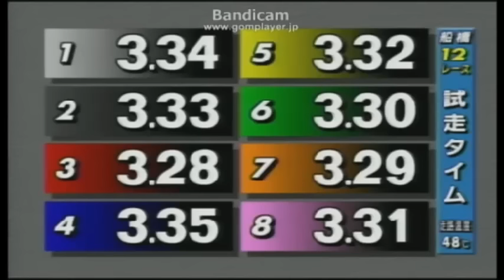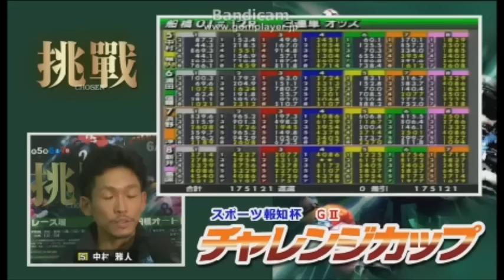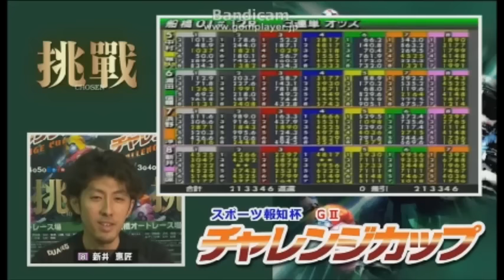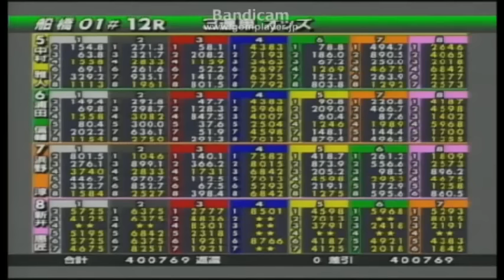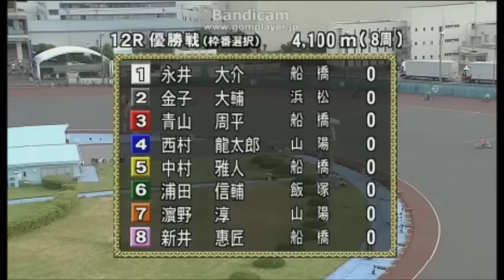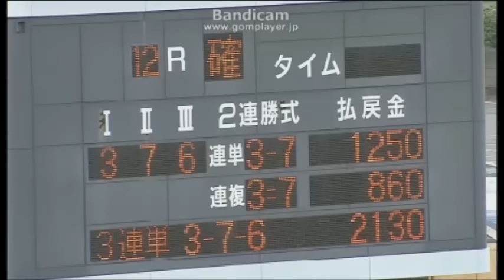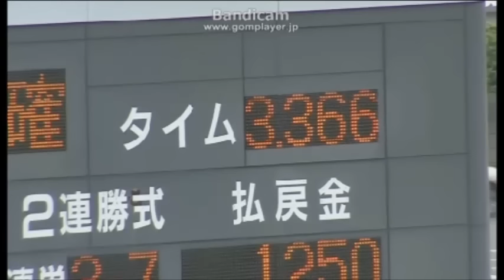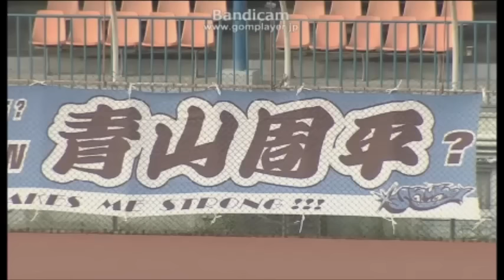船橋オートで青山 周平選手が優勝！（ウィニングラン付き）ＧⅡチャレンジカップ 五日目 優勝戦（枠番選択）12Ｒ 2015年6月7日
12R優勝戦は24:00からとなっております！

優勝戦特別選手紹介　　　　～8：00
優勝戦12Ｒ試走　　　　8：00～12：00
出場選手インタビュー　12：00～19：30
本日のイベント　　　　　19：30～22：00
優勝戦12R　　　　　　　24：00～
～ウィニングラン

船橋オートレース
ＧⅡチャレンジカップ（2015/06/03～2015/06/07）　スポーツ報知杯
五日目　優勝戦（枠番選択）12Ｒ
2015年6月7日

　スタートを決めた3号車の青山　周平選手が7号車の浜野　淳選手の追撃を振り切って優勝！自身の200勝と20Ｖを達成した。

　2車単の発売金額は7,613,100円であった。2車複の発売金額は1,522,800円であった。3連単の発売金額は73,195,200円であった。3連複の発売金額は4,034,700円であった。ワイドの発売金額は299,800円であった。